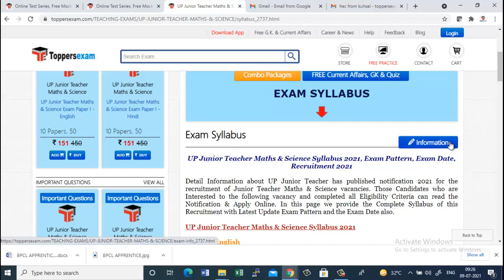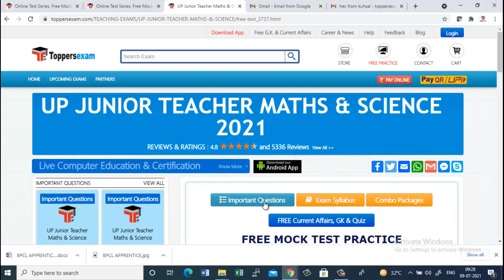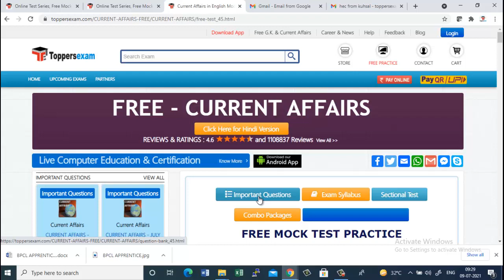UP Junior Teacher Maths & Science 2021 Free Mock Test, eBook, Printed Material, Important Questions